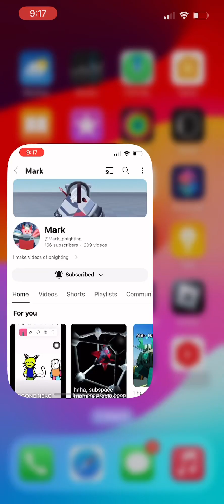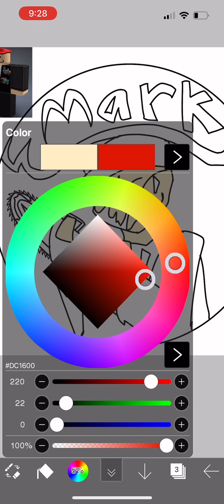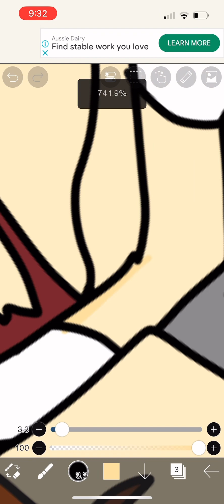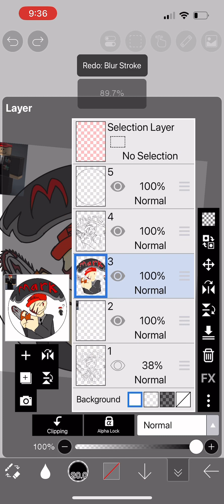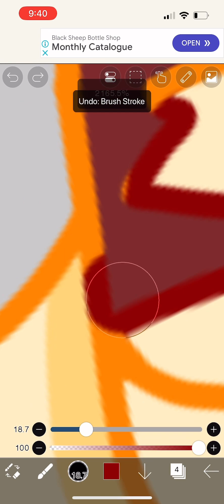Making pfps till 120 subs [part 2: @Mark_phighting | +goofy ahh sped up music (forgot to mute)]